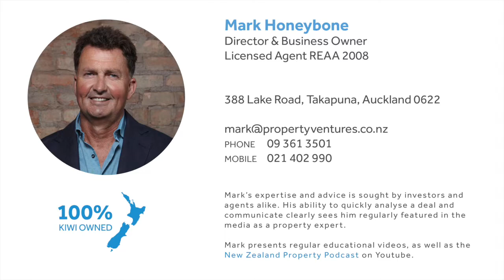NZ Property Podcast EP 124: How to research developers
In this episode, Mark guest co-hosts with Serena Gibbon from the Auckland Property investors' Association.

With more and more people looking at buying off-the-plan or new build houses, Mark was interviewed by the APIA about how to research a developer if purchasing one of these. He is asked 5 key questions regarding searching a developer, asking the right questions and other relevant questions and terminology to be aware of. If you're new to purchasing off-the-plan or are a ‘nervy’ purchaser, take a look to see what Mark's experiences have taught him.

Happy listening!